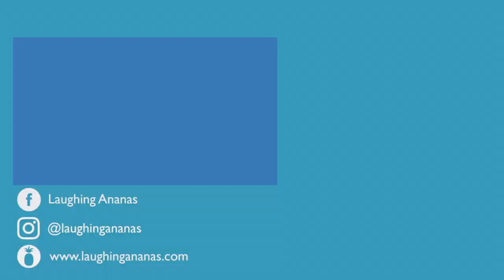Maui, Hawaii | Trip to Hawaii (Hawaii Travel Guide)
My trip to Hawaii. Maui is the first island I visited in Hawaii. So here's Hawaii's Maui through my eyes!

Maui Travel/Vacation Guide, MUST VISITS:
Haleakalā National Park, Haleakalā sunrise, Road to Hana sightseeing, Iao valley, Maui Molokini snorkelling, Black/Red/Green sand beaches, Maui tropical plantation, and much more!